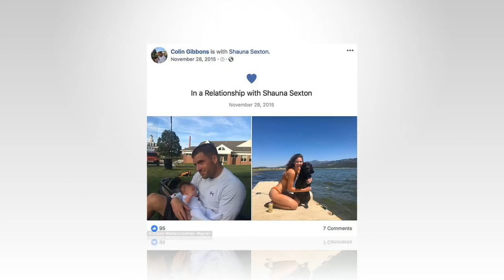Shauna Sexton for giving up his job ... to have a wedding with 'boyfriend' Ben Affleck to rehab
EXCLUSIVE: Shauna Sexton quits her job as a veterinary technician... as 'boyfriend' Ben Affleck heads back to rehab